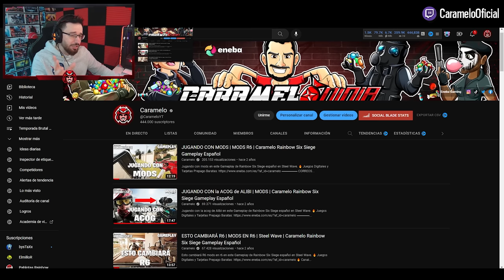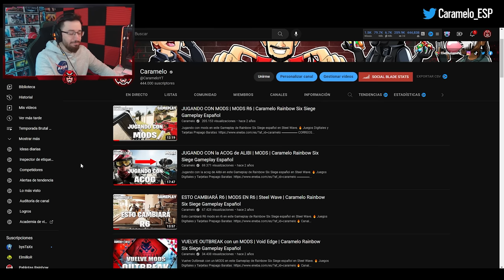Estos MODS SALVARÍAN a RAINBOW SIX SIEGE | Reaccionando | Caramelo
✅ Estos MODS SALVARÍAN a RAINBOW SIX SIEGE en este Gameplay de Rainbow Six Siege español en Solar Raid.